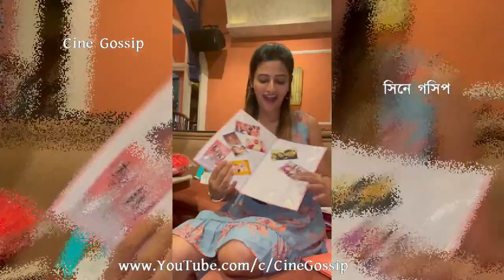ঊষসীর জন্মদিন: কেক কাটা থেকে উপহার, কেমন জমলো Ushasi Ray Birthday Party (2021) Ushashi Roy B'Day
Ushasi Ray Birthday Celebration 2021. Ushasi Roy Birthday Party (2021) Ushasi Ray Birthday Cake, Gifts to Celebration i.e, Actress Ushashi Roy Birthday Party (Full video). Bengali actress Ushashi Roy Birthday is on 17-October-2021, watch how Bangla TV serial heroine Ushasi Ray celebrate her Birthday in 2021. Bengali actresses like Mallika, Tonushree, Ushashie & others attend Ushasi Roy Birthday Party.

ঊষসী রায় জন্মদিন: কেক কাটা থেকে উপহার, কেমন জমলো পার্টি দেখুন